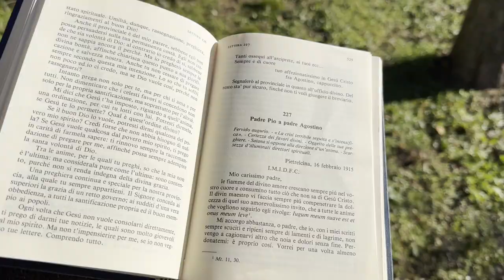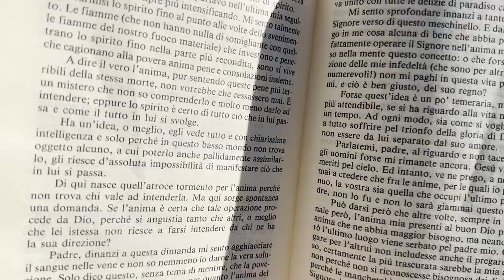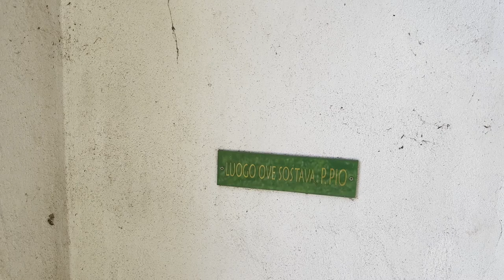L'atroce tormento di Padre Pio